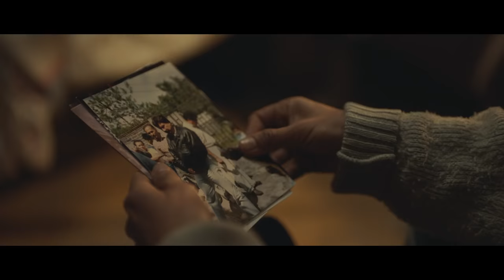84 Lumber - The Journey Begins (Super Bowl 2017 Commercial)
Agency: Brunner